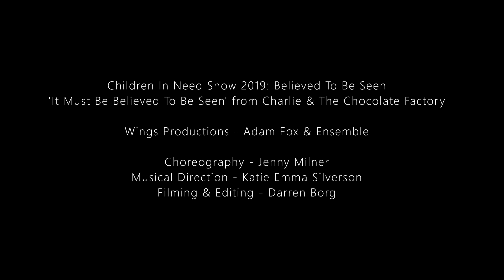Wings Productions 2019 - It Must Be Believed To Be Seen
Children in Need Show 2019: Believed To Be Seen
It Must Be Believed To Be Seen from Charlie & The Chocolate Factory

Performers - Adam Fox (with Amy Bowyer, Emily Carter, Fallon Sparks, Felix Barrett, Hannah Hopkins, Jenny Milner, Sarah Davis & Terry Chalmers)

Choreography - Jenny Milner
Musical Direction - Katie Emma Silverson
Filming & Editing - Darren Borg